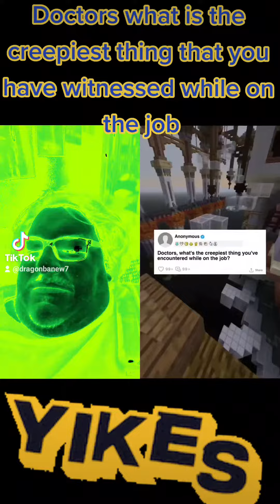doctors what is the creepiest thing you encountered while on the job🙀🙀🙀🙀